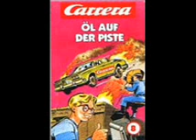Carrera - Öl auf der Piste (Part 4)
Carrera Hörspiel, Hörbuch
Folge: 8 Öl auf der Piste (Part 4)